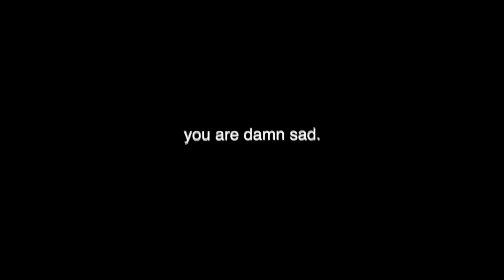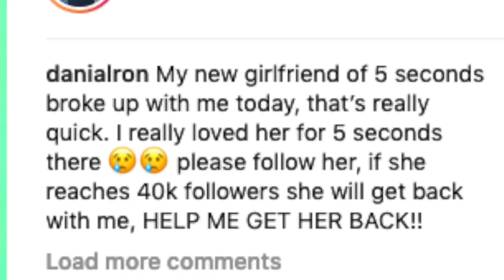Danial Ron Finally Gets A New GirlFriend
If you've been following the SHINING series, Blade Arcus Rebellion does not have a connecting storyline to all the other Shining games. It's purely a 2D fighting game for you to enjoy with 21 different characters! Thanks to SEGA for sending this game over!